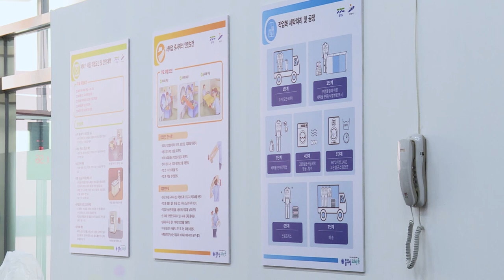경기도 최초 노동자 작업복세탁소, 안산시 블루밍 세탁소 개소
노동자 작업복 세탁소가 경기도 최초로 안산시에 문을 열었습니다.

유해 화학물질을 취급하는 50인 미만 사업장 노동자들의 작업복을
세탁해주는 안산시 블루밍 세탁소가 안산스마트허브 지식산업센터에
들어섰습니다.

12일 열린 개소식에는 이민근 안산시장과 이진분 안산시의회 부의장,
오후석 경기도 행정2부지사 등이 참석해 현장 노동자를 위한 복지에
한 걸음 더 다가선 것을 축하했습니다.

[이민근 안산시장]
"안산이라는 공동체에 곳곳에 노동자들이 함께 권리를 주장하는 것들을
녹이는 일에 게을리하지 않겠습니다."

[오후석 경기도 행정2부지사]
"경기도는 앞으로도 일하는 모든 사람들이 행복한 노동존중 경기도가
될 수 있도록 최선을 다하겠습니다."

블루밍 세탁소에는 대용량 세탁기와 건조기 각 3대씩을 갖춰 한 번에 240벌의 작업복을 세탁할 수 있습니다.

안산시는 블루밍 세탁소를 통해 하복은 한 벌에 천원, 동복은 2천 원으로, 수거와 세탁, 배달까지 원스톱 서비스를 제공할 계획입니다.